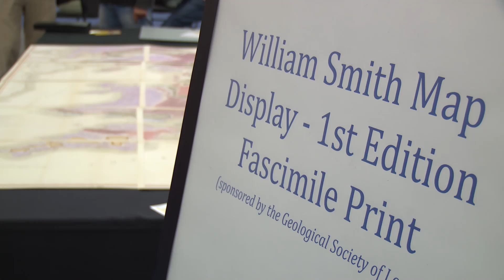Map that changed the World - William Smith Strata Map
We heard from Edmund Nickless of the Geological Society of London, George Davis of University of Arizona, and William Smith, the 18th century geologist who seems to be a little out of time.